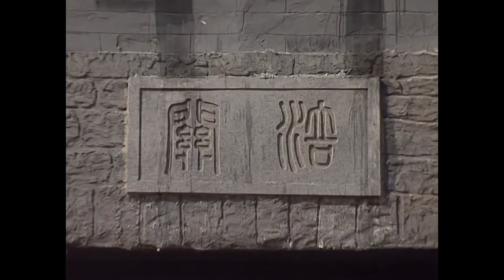三国演義 第49集 劉備入川 1/6 日本語吹き替え BS2 三国志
再生リストの「すべて再生」からご覧いただくと、全パートを続けて視聴できます。

劉備　　孫彦軍/田中秀幸
諸葛亮　唐国強/安原義人
孫権　　呉暁東/小杉十郎太
張飛　　李靖飛/天田益男
趙雲　　楊凡/速水奨

田中信夫　此島愛子　　岸野一彦
阪脩　　　野島昭生　　岡本麻弥
大山高男　城山堅　　　森田順平
山野史人　田原アルノ　稲葉実
仲野裕　　藤原啓治　　増田ゆき
松谷彼哉　佐藤直子　　服部幸子

ナレーター　糸博

この動画は、先輩方がアップロードされた三国演義テレビ放送版の映像を差し換え、
字幕を付けなおしたものです。

アップロード後にContent ID の申し立てでブロックされる回があります。
これらの回は、画面を縮小したうえで、別の回の映像を背景にすることでブロックを回避しています。

ブロック対策を施した回
36 龐統献連環
38 諸葛祭風
41 力奪四郡
45 三気周瑜
51 義釈厳顔
59 走麦城
73 祁山闘智

同じくContent ID の申し立てで一部がブロックされる回があり、それぞれ2分前後カットしています。

一部カットした回
17 掛印封金
26 回馬薦諸葛
44 回荊州
50 鳳雛落坡
75 六出祁山

以下の5集には、ぼかし処理を施した場面があります。
14 煮酒論英雄　鹿を射止める場面
36 龐統献連環　兵士が嘔吐する場面
63 火焼連営　　馬に火が付く場面
65 兵渡瀘水　　臀部が露出している場面と、鶏を武器で突く場面
67 七擒孟獲　　牛に火を放つ場面

一部の人名表記を原作の三国志演義に合わせて変えています。
14 煮酒論英雄　荀攸を程昱に変更
51 義釈厳顔　　劉巴を董和に変更

人名及び地名字幕のフォントは、マイクロソフトの仿宋体を使用しています。
直や植など一部の字は、異体字での表記となります。
督郵、主簿、廷尉などの役職名のみの人物は山括弧で、地名は四角で囲っています。

〈この作品について〉
1994–1995年に中国中央電視台で放送されたドラマです。
日本では1995年に当時のBS2で放送されました。
原題は「三国演義」、邦題は「三国志」です。

5部構成の全84集です。
第1部　群雄逐鹿　01–23集　黄巾起義–曹操の河北平定
第2部　赤壁鏖戦　24–47集　劉備の荊州入り–潼関の戦い
第3部　三足鼎立　48–64集　劉備の益州入り–劉禅の即位
第4部　南征北戦　65–77集　諸葛亮の南征–諸葛亮の北伐
第5部　三分帰一　78–84集　高平陵の変–西晋建国

5人の監督がそれぞれ担当の回を撮影しており、俳優が度々代わります。
曹洪と徐晃は5人、張郃と魏延は4人、劉曄夏侯惇張遼許褚、魯粛、糜竺趙雲等は
3人の俳優が演じています。

第2部のほとんどの回及び第3部の一部で映像のブレが目立つ場面があります。

第2部の27–44集の間、主要人物の鎧や兜が変わります。